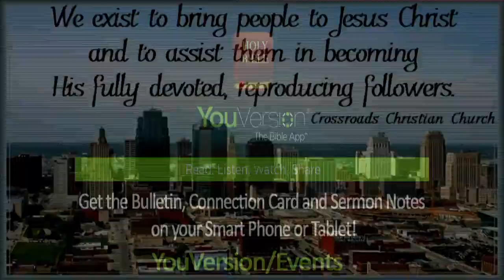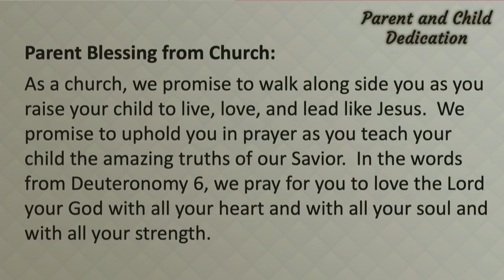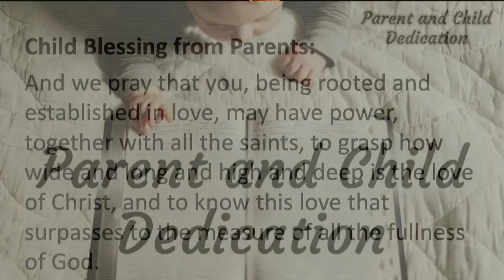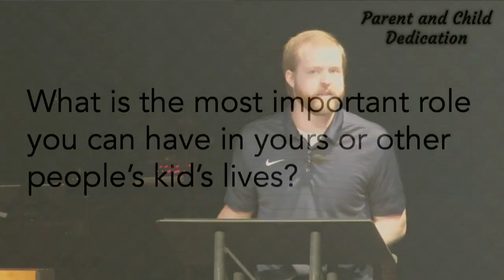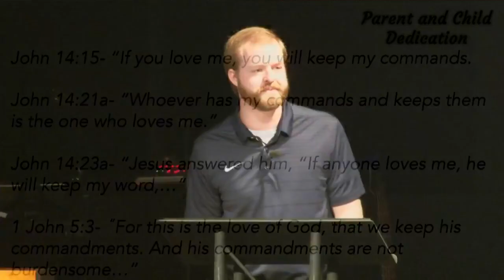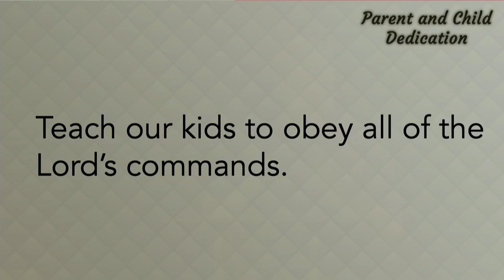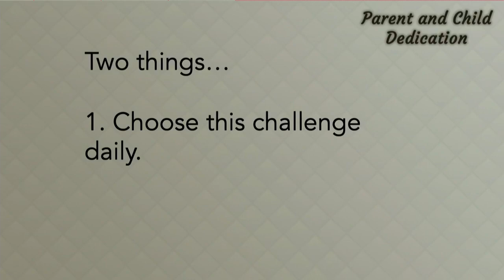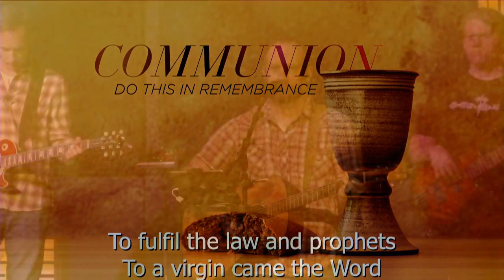Parent Child Dedication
Worship Service at Crossroads Christian Church in Shawnee for 5.9.21.  We celebrate families and hear a challenge to lead our families to the Lord.